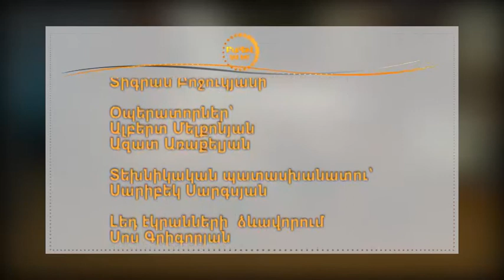Բարև, ես եմ/ Էրիկ Անթառանյան/ 21.02.17